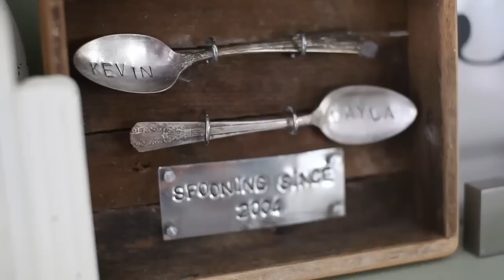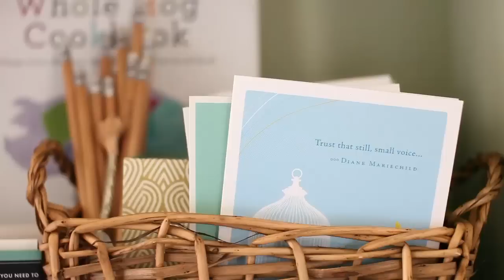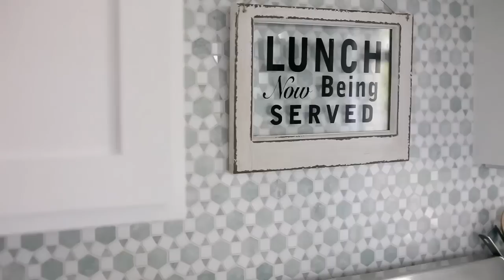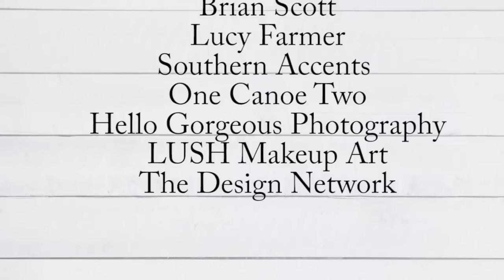The Lettered Cottage: Layla's Cottage Style Kitchen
In this season's final episode, lifestyle blogger Layla Palmer gives her builder-selected kitchen a personalized, cottage-style makeover. Follow Layla’s DIY mission to brighten this space up and give it a farmhouse-fresh feel.